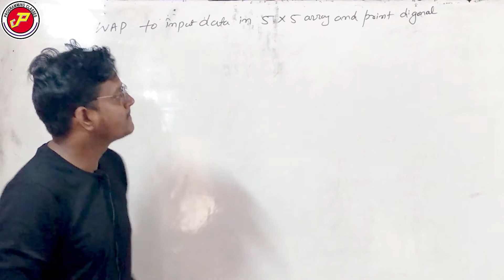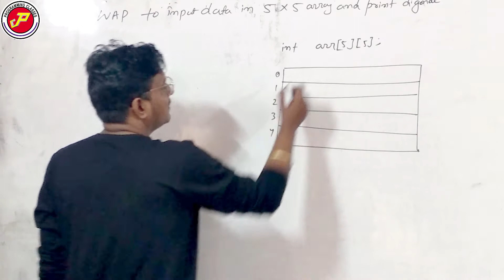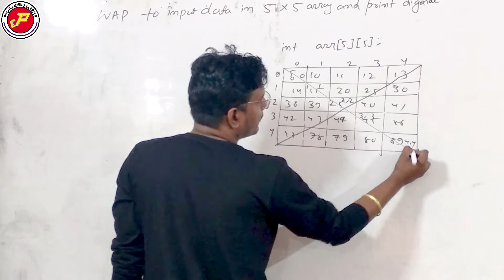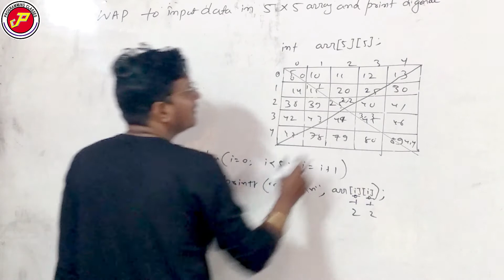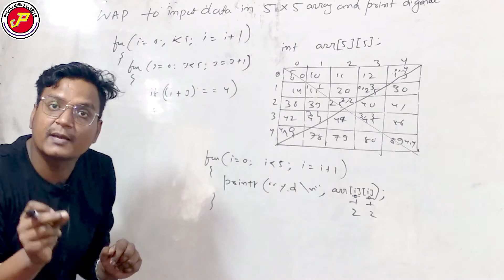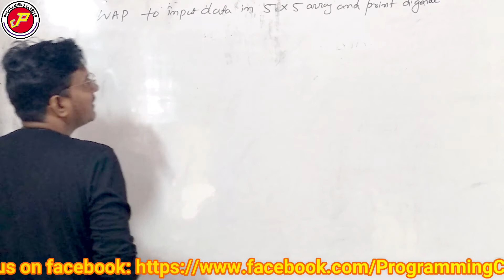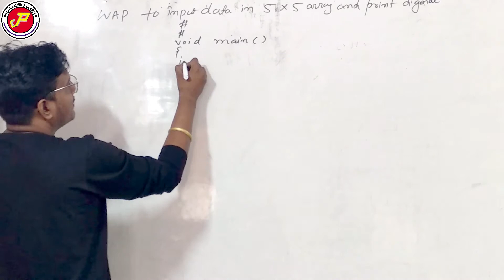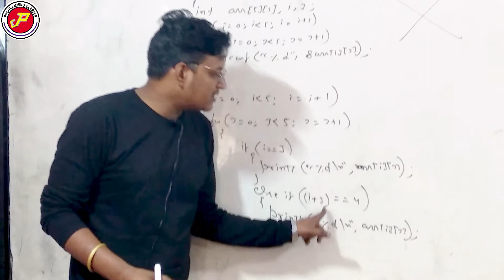Write a program to print diagonal elements of 2 d array | programming classes